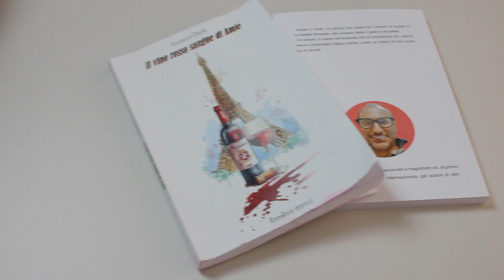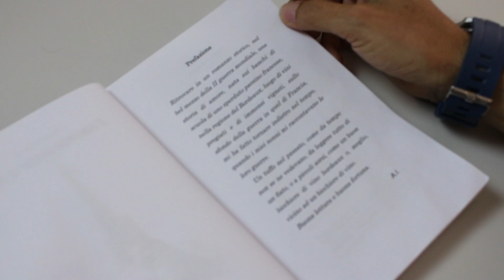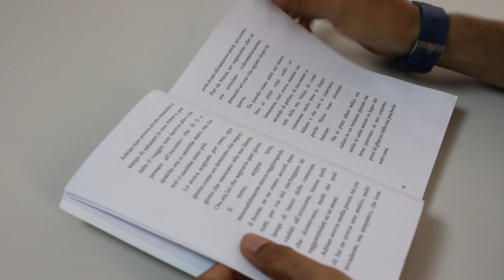"Il vino rosso sangue di Amie" prima opera editoriale di Vincenzo Chielli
VIDEO PROMOZIONALE - In questo video Vincenzo Chielli, avvocato vastese, presenta la sua prima opera letteraria dal titolo: "Il vino rosso sangue di Amie"